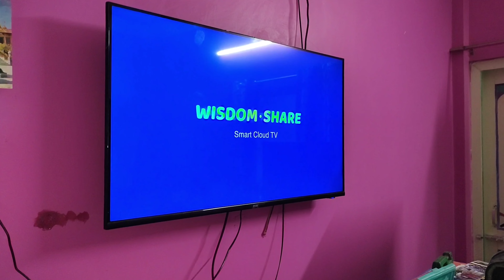How To Connect Jio Set Top Box With Tv // Jio Set Top Box Connection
How To Connect Jio Set Top Box with tv
# Jio Set Top Box Connection
jio Set Top Box
jio tv
jio Box Connection

Disclamer-